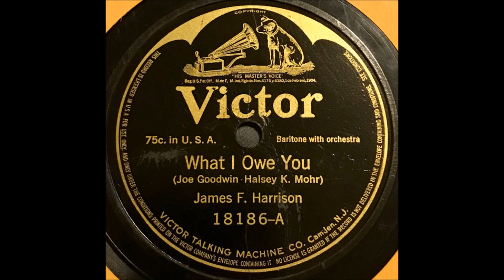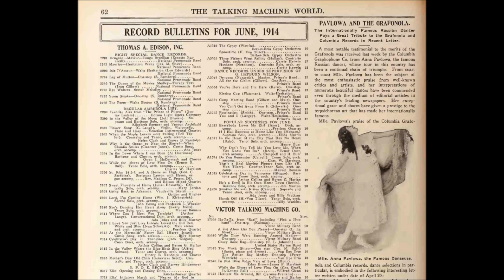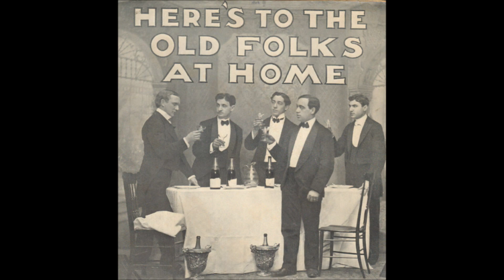"If It Takes A Thousand Years" Reed Miller & Frederick J. Wheeler Victor 17903 (1915) Ernest R. Ball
"If It Takes A Thousand Years"

Reed Miller and Frederick J. Wheeler

Reed Miller sings as "James Reed"

Frederick J. Wheeler sings as "James F. Harrison"

Victor 17903

1915

Words by J. Keirn Brennan

Frederick James Wheeler, baritone, was born to Harrison and Margaret (Evans) Wheeler in Booneville, New York, on October 10, 1877.

Before starting his singing career, he was a reporter for newspapers in Utica and also Rochester, New York.

At one point the baritone toured with Victor Herbert's Orchestra.

Before 1912, most of his records were issued under the name "James F. Harrison" ("James" is his middle name, the "F." stands for Frederick, and "Harrison" was his father's first name).

Starting in 1912, most of his recordings were issued under his real name.

The name Frederick Harrison was used for his first Edison recording, Standard 8677, a duet sung with Albert Campbell. The song was Harry Armstrong and Richard H. Gerard's "You're The Flower Of My Heart, Sweet Adeline," better known today by the title "Sweet Adeline."

The April 1904 issue of Edison Phonograph Monthly states, "Mr. Harrison has a noble baritone voice that will be much admired by all who hear this Record."  The name James F. Harrison was used for his first solo Edison recording, issued in June 1904: "Then And Now" (8714), written by Louis Tocaben.

Following some solo work for the Universal Talking Machine Company (maker of Zon-o-phone discs) and further recordings in 1904 with Campbell (their second recorded duet was "Old Jim's Christmas Hymn," Edison Standard 8708), he was teamed with Harry Anthony, whose real name was John Young.  The gospel duo Harry Anthony and James F. Harrison--or Anthony and Harrison--was very popular.

When "The Two Beggars" (Blue Amberol 1728), as sung by the duo, and "That Old Girl of Mine" (Blue Amberol 1737), as sung by Wheeler, were issued in March 1913, the Sixth List of Edison Blue Amberols announced that "Messrs. Anthony and Harrison will hereafter sing for Edison Records under their own names, John Young (Harry Anthony) and Frederick J. Wheeler (James F. Harrison)."  But for some time afterwards Edison continued to use the pseudonyms.  Blue Amberol 1888, issued in September 1913, featured Henry C. Work's "Marching Through Georgia" as sung by James F. Harrison. Edison Phonograph Monthly credits Harrison but in parenthesis gives the singer's real name.

He also was successful as a soloist; as a partner of James Reed, whose real name was Reed Miller; and as a Knickerbocker Quartet member.

Wheeler reported to Walsh that he was paid $1400 for a year of exclusive services to the Universal Talking Machine Manufacturing Company, the Victor subsidiary that made Zon-o-phone discs.  As a Zon-o-phone artist, he made duets with contralto Corinne Morgan, who was normally paired with Frank C. Stanley.  Their first duet was issued in March of 1904: "O That We Two Were Maying" (recorded by Morgan and Stanley for Edison 8256 around that time). The next duet was issued in July: "Just For Tonight." In February of 1905, their "In the Starlight" was issued (again, this was recorded by Morgan and Stanley--Edison 8419).

Successful Victor recordings include "My Little Dream Girl" (with Reed Miller, 17789), "Keep the Home Fires Burning" (17881), "There's A Long, Long Trail" (again with Miller, 17882).

In the 1910s he cut many duets with Elsie Baker. Walsh writes in the April 1978 issue of Hobbies of Baker telling Walsh that she and Wheeler had been romantically involved. Walsh adds, "The love affair eventually broke up--there were no more Baker and Wheeler duets for Victor after January, 1917--and old-timers at the Edison laboratory told me that Wheeler's anguish at the unhappy turn of events led to his decline as a recording artist."

In June 1926 Columbia released the electrically cut "Almost Persuaded" backed by "Softly and Tenderly" (611-D).  This Anthony and Harrison duet was Wheeler's last record.  Young continued to record with the Criterion Quartet until 1929.

Late in life he lived at the YMCA in Yonkers, New York, and died of a heart ailment on August 7, 1951.in Yonkers.

He was cremated at Ferncliff Crematory.